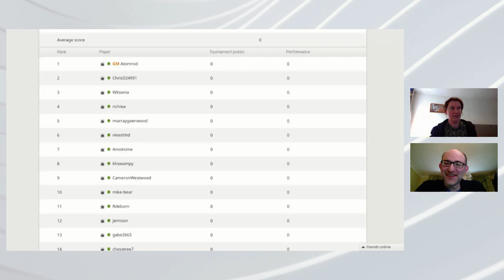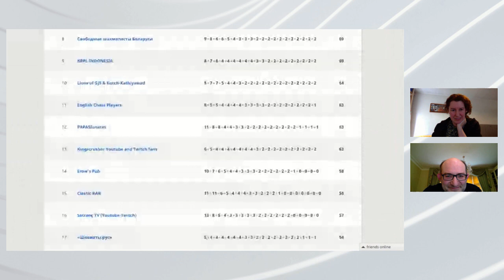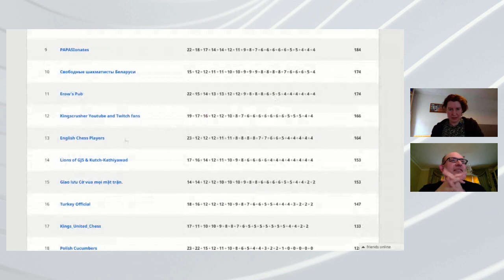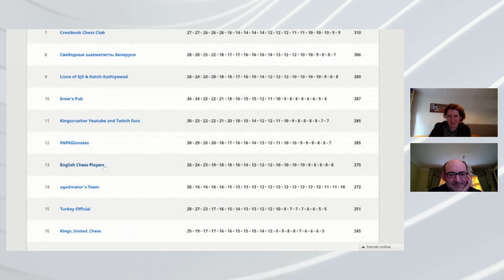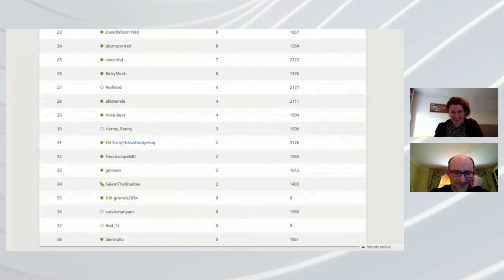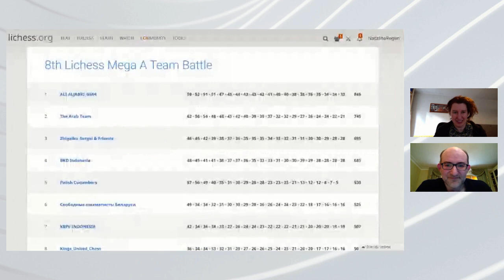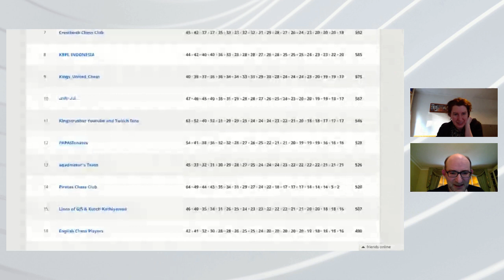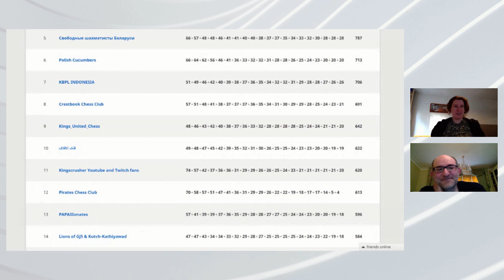GM Matthew Sadler and WIM Natasha Regan: English Chess Players in 8th Lichess Mega A Teams Battle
GM Matthew Sadler and WIM Natasha Regan commentate on the English Chess Players team in the 8th Lichess Mega A Teams Battle, 7th May 2021.
Featuring GM Atomrod, IM SmoothAsAHedgehog, Kingscrusher, Wilsonia, Checkmatealot, nazriz, richiea, Schadenfreude_gut, chesstree7, Ocelot, Greenbecker, nigelst. and many more.